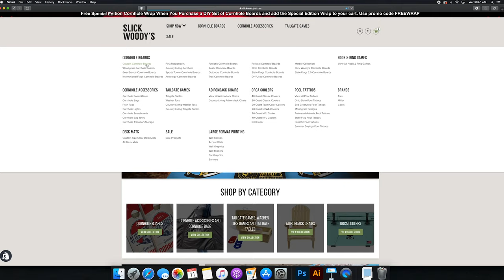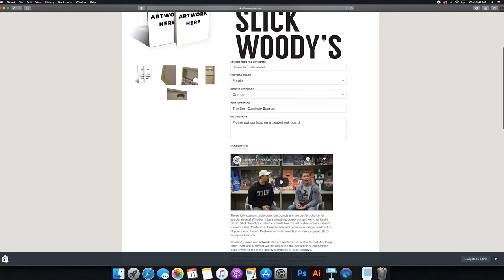How To Order Custom Cornhole Boards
This video shows you how to use slickwoodys.com to upload your own files and create your own custom cornhole boards!